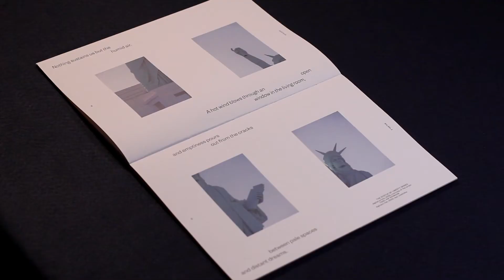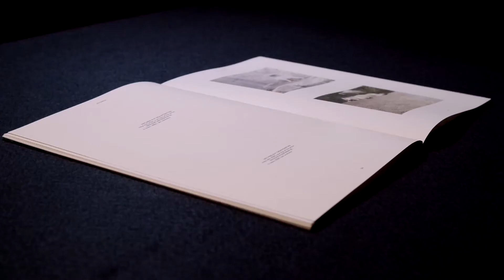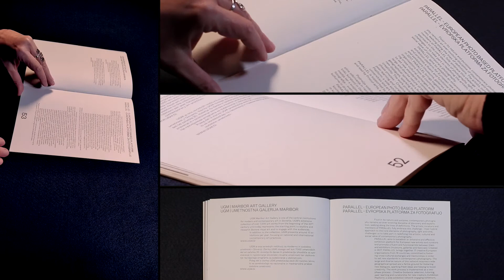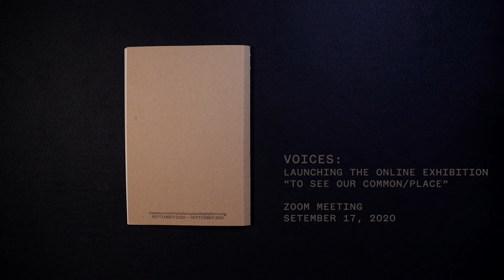To see our Common/Place | Catalogue || PARALLEL Review 2020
'To see our Common/Place' exhibition catalogue

Curator: Eszter Erdosi
Artists: Gustavo Balbela | Johanna Karjalainen | Indrė Urbonaitė | Shelli Weiler | Domonkos Varga

Organized by: UGM Maribor Art Gallery

This video was produced under the framework of the event PARALLEL Review 2020